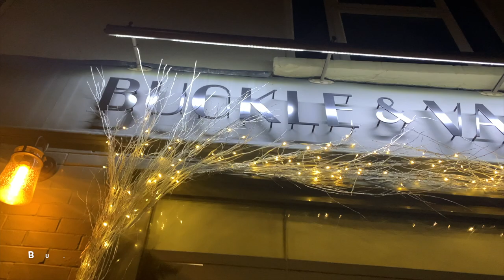Buckle & Vaughan | Chilli & Lime Crab Cakes | Pan Fried Cod Fillet | TRAVEL VLOG